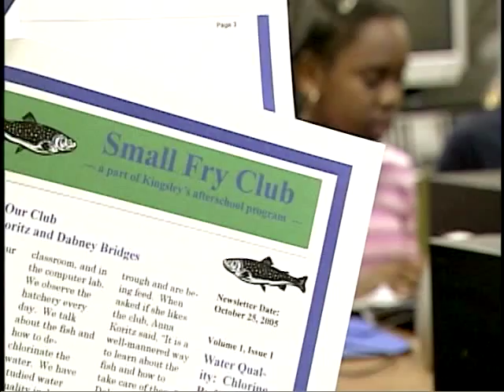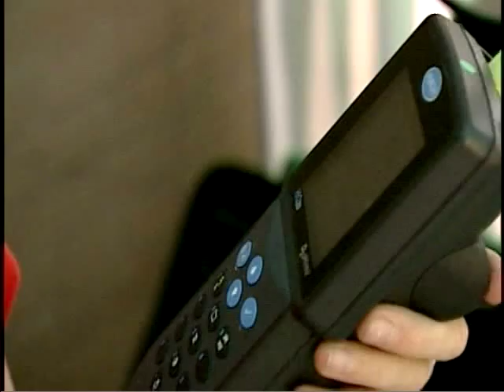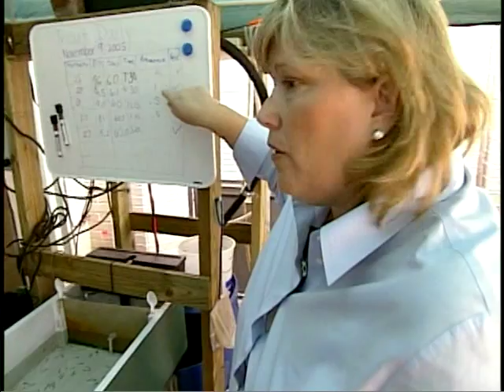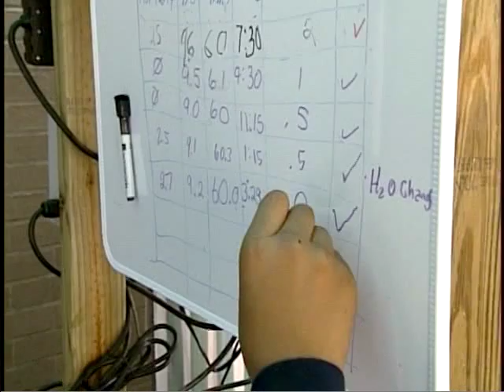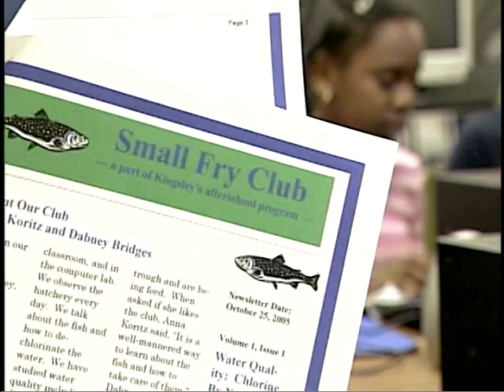Project-Based Science: Small Fry to Go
This is one of a series of videos from the Afterschool Training Toolkit, which can be accessed for free . The videos are based on visits to afterschool programs across the U.S. identified through a rigorous process based on data suggesting their afterschool academic practices positively impacted student learning.

You may access a video viewing guide The viewing guide is designed to help both trainers and individuals learn how to implement these practices. It offers a suggested workshop discussion guide, and has specific activities to do before, during, and after watching the videos.